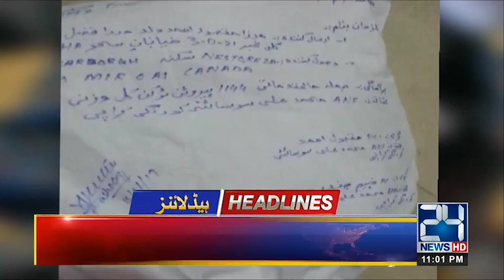11pm News Headlines | 15 Jan 2019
24 News HD is one of the leading news channels of Pakistan bringing you the latest current affairs from Pakistan and around the world.